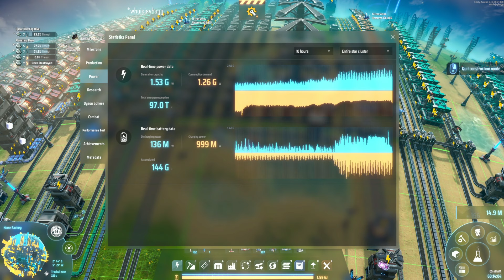Sulfuric Acid Oceans - 02.25 Dyson Sphere Program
We leverage vast sulfuric acid oceans to accelerate our home factory!

Let's Share Screenshots on Pinterest!